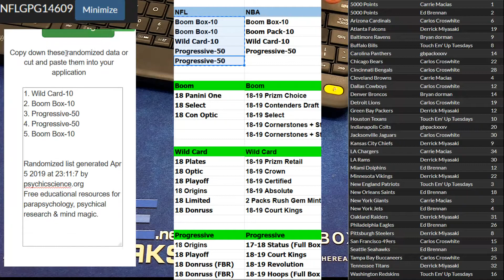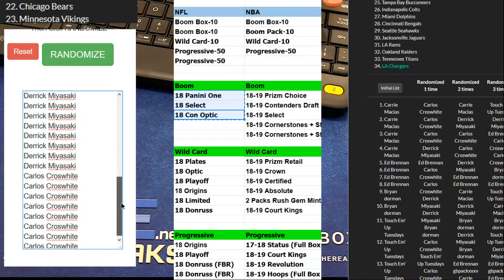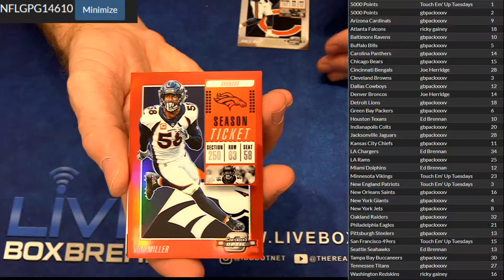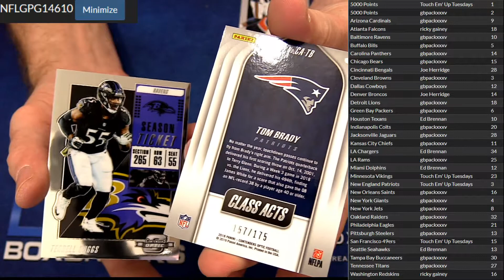NFL 14609 14610 LBB